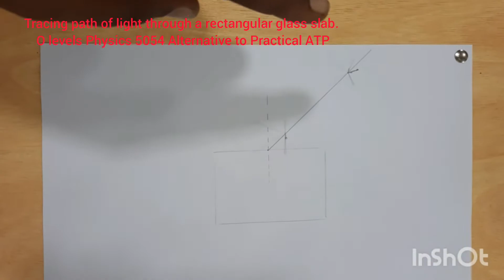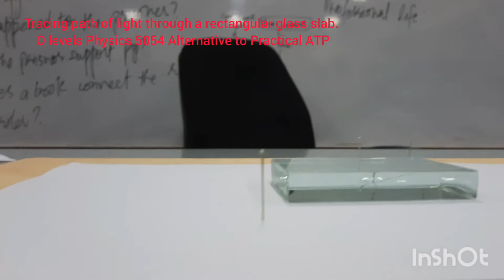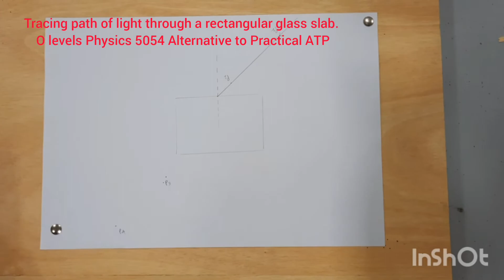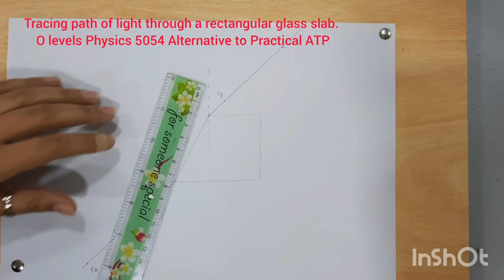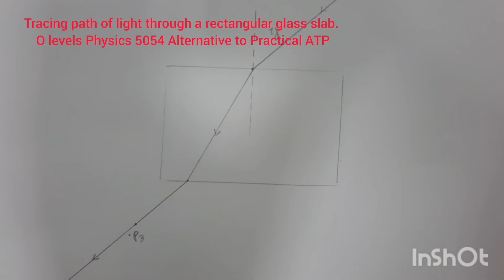Tracing the path of light ray through rectangular glass slab. O Levels Physics 5054 ATP.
Tracing the path of light through rectangular glass slab, refraction of light, O level's Physics 5054, Alternative to practical, ATP, Paper 4, Preparation.